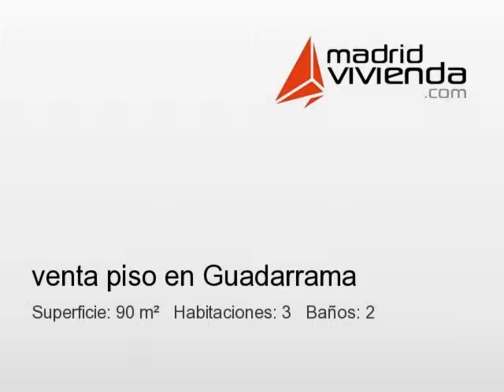MadridVivienda.com REF-5ZDJ81MVDH venta piso en Guadarrama (Madrid)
casa en guadarrama, urbanizacuion prado san juan, planta baja muy facil acceso recien reformado, calefaccion a gas natural, amueblado, tres habitaciones, salon con terraza, dos baños, cocina y hall de entrada. muy buenas condiciones, instalaciones deportivas, zonas verdes, trastero. llamar a jose luis 699...